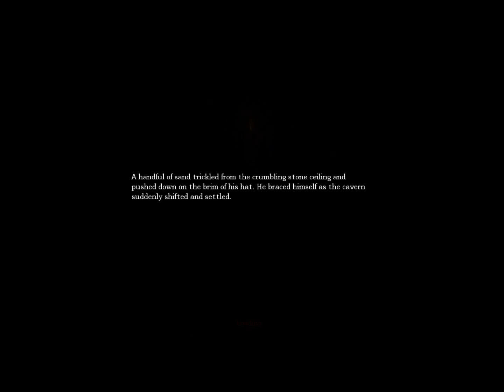Dalton Plays Amnesia: Part 4 - First Incounter?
P.S. the first 4 videos are a little weird on the size but it is fixed further on